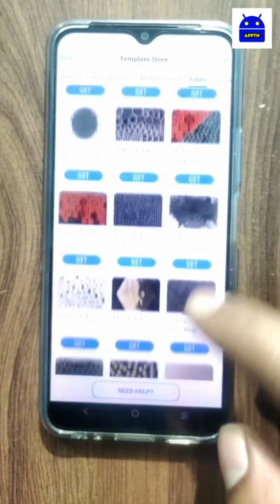Counting Things App In Tamil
Counting small items can be a very difficult thing for me to do, for example, it can be difficult to count some items in the workplaces where we work, for example, we can count large items i.e. small items that are small in number, but small objects that are small cannot be counted, i.e. the size of the object is small even if the number is small If we can not count it, we need better help in this matter, yes with the help of a Count Things from Photos application millions of small items have been counted in a second, the opportunity is available here.